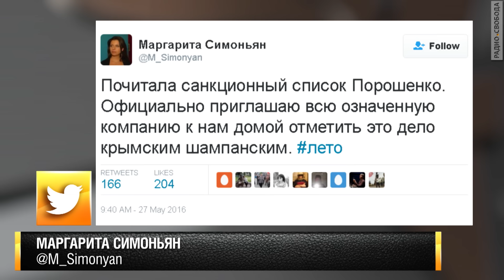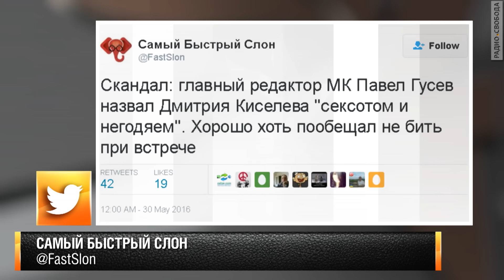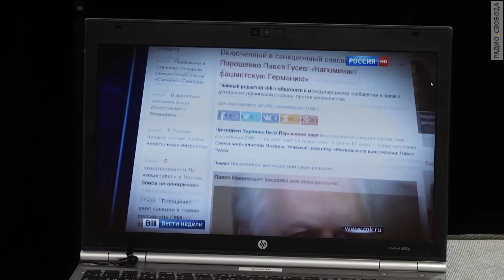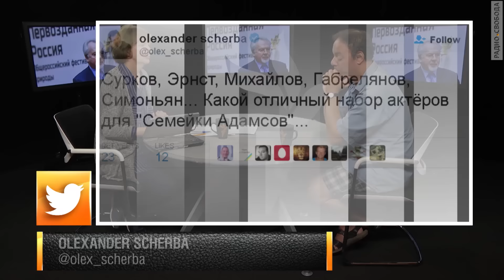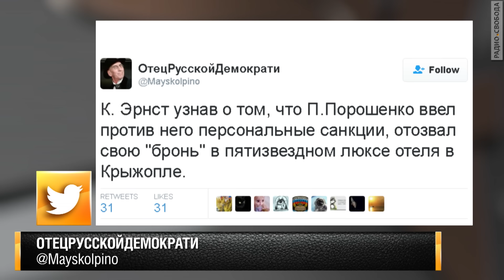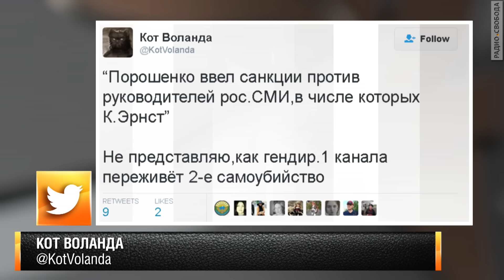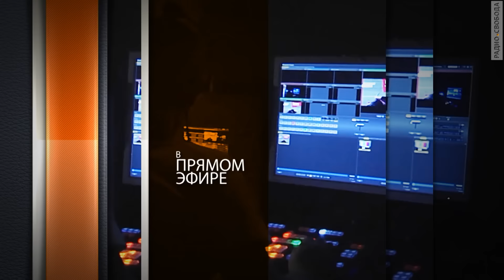За что?!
Президент Украины запретил въезд руководителям 17-ти наиболее отличившихся, с украинской точки зрения, в пропагандистской войне российских СМИ. Насколько оправдан такой запрет? Обсуждают Александр Мельман, Айдер Муждабаев и Виталий Портников.
Ведущая Елена Рыковцева.